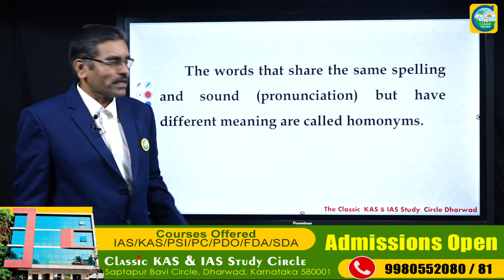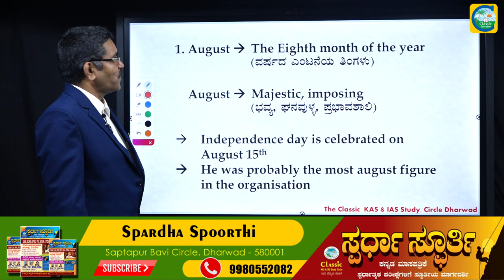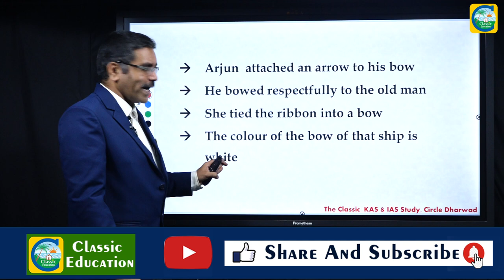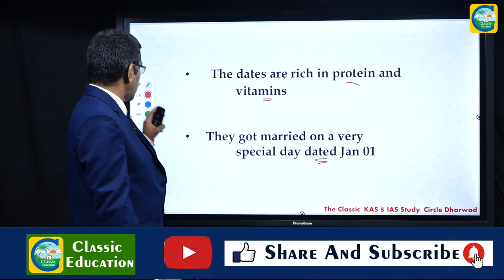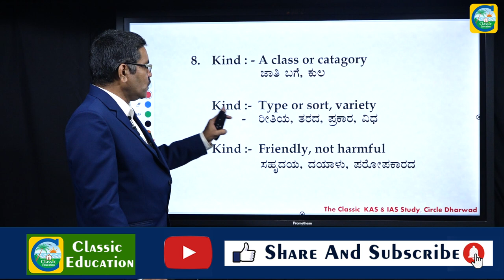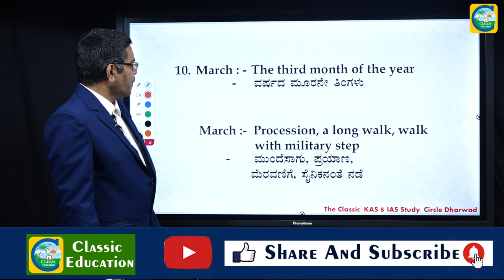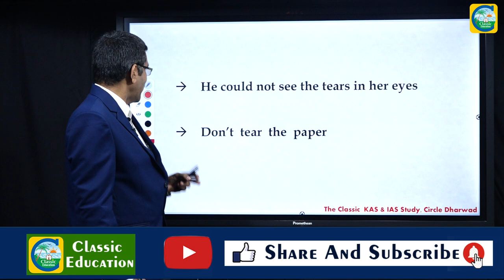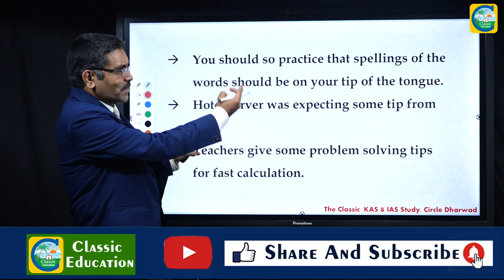FDA||PSI||Homonyms in English||ಸಮಾನರೂಪದ ಪದಗಳು|| Free spoken English ||CLASSIC EDUCATION||PART 2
Homonyms are two words that are spelled the same and sound the same but have different meanings. The word "homonym" comes from the prefix "homo-," which means the same, and the suffix "-nym," which means name. Therefore, a homonym is a word that has the same name as another word, meaning that the two words look and sound exactly alike.

A simple example of a homonym is the word "pen." This can mean both "a holding area for animals" and "a writing instrument." Another example is "book," which can mean "something to read" or "the act of making a reservation." In both cases, the sound and spelling are the same, and only the definition changes.